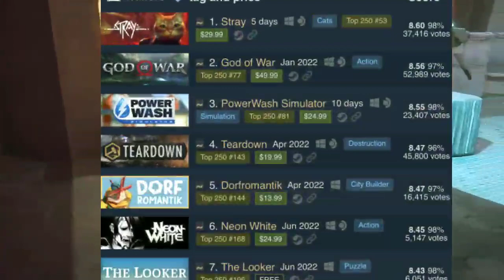من استديو صغير الى اللعبة الأكثر نجاحاً في 2022 | أسباب نجاح لعبة stray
من استديو صغير الى اللعبة الأكثر تقييما | أسباب نجاح لعبة stray

في هذا الفديو قمنا بعمل مراجعة لعبة ستراي وكدلك سرد بسيط لي قصة لعبة stray هي لعبة قطة ضائعة تخوض مغامرة في مدينة الكترونية يملئها الغموض والسوداوية